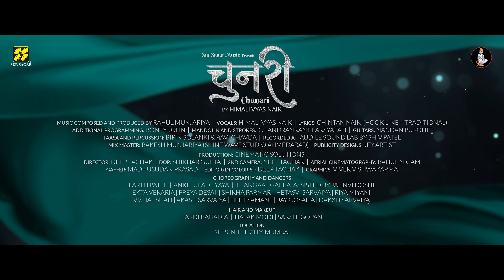CHUNARI (Music Video) | Himali Vyas Naik | Rahul Munjariya | Gujarati Dj Songs 2022 | Folk Garba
Sur Sagar Music presents 'CHUNARI' by Himali Vyas Naik On Music Made By Rahul Munjariya . Listen, Share & Comment how you like it ⬇️⬇️

Dedicated to my Kaka Suryakant Bhailal Bhai Patel (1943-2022) & Late Grand Parents Bhailalbhai Motibhhai Patel and Late Smt. Jadaben Bhailalbhai Patel. Special Thanks to BMP Family. Alpesh Patel

Audio Credits :-

Music composed and produced by:  Rahul Munjariya @rahulmunjariya
Vocals: Himali Vyas Naik
Lyrics: Chintan Naik @chintanaik3014_official (Hook line – Traditional)
Additional Programming: Boney John @boney.jmusic
Mandolin and Strokes:  Chandrankant Laksyapati
Guitars - Nandan Purohit @zorba_d_nads
Taasa and Percussion- Bipin Solanki & Ravi Chavda @Bipin.solanki.1217 @Ravi_Chavda_Music
Recorded at - (@audilesoundlab) by Shiv Patel (@djshivpatel)
Mix Master - Rakesh Munjariya (@rakeshmunjariya) (Shine Wave Studio Ahmedabad)
Publicity Designs - Jey Artist (@iamjeyartist)

Video Credits :-

Production: Cinematic Solutions @cinematicsolutions.in
Director: Deep Tachak @deeptachak
DOP: Shikhar Gupta @shikhar5
2nd Camera: Neel Tachak @tachak_neel
Aerial Cinematography: Rahul Nigam @rahullnigam
Gaffer: Madhusudan Prasad
Editor/DI Colourist: Deep Tachak @deeptachak
Graphics: Vivek Vishwakarma @itsvivekvish

Location
Sets in the City, Mumbai @setsinthecity.in

Choreography and Dance Direction :-

Parth Patel @parthangaat
Ankit Upadhyaya @akkiii1987
Thangaat Garba @thangaatgarba

Assisted by
Jahnvi Doshi @jahnvidoshi_

Dancers :-

Ekta Vekaria @iamektav
Freya Desai @dancewith_freya
Shikha Parmar @_shikha26
Hetasvi Sarvaiya @__hetasvi
Riya Miyani @riyamiyani
Vishal Shah @vishalshah___
Akash Sarvaiya @skkyy9
Heet Samani @heetsamani
Jay Gosalia @jay.gosalia
Dakxh Sarvaiya @dakxhsarvaiya
Hair and Makeup
Hardi Bagadia @makeoverbyhardi
Assisted by:
Halak Modi @makeup_and_hairstyle_by_halak
Sakshi Gopani